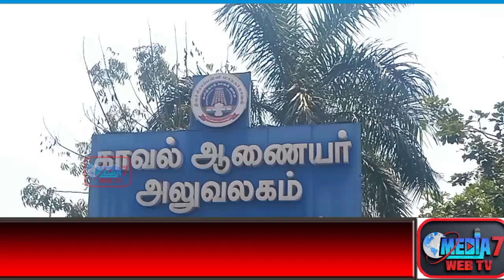அம்பேத்கர்,கலைஞர் திருவுருவ சிலை அமைக்க அனுமதி கோரி மனு அளித்தனர் ..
திருச்சியில் அம்பேத்கர், கலைஞர், திருவுருவச்சிலை அமைக்க அனுமதி கோரி மனு அளித்தனர்.

திருச்சி மாநகர காவல் ஆணையர் அலுவலகத்தில்
மக்கள் சேவை கூட்டணி சார்பில் தமிழ்ப்புலிகள் கட்சியின் மத்திய மண்டல செயலாளர் ரமணா தலைமையில் மனு அளித்தனர்.

அந்த மனுவில் வருகின்ற 19ம் தேதி
கொள்ளிடம் செக்போஸ்ட் எதிரில் முன்னாள் முதல்வர் மறைந்த முத்தமிழ் அறிஞர் கலைஞர் சிலை பேனாவுடன் வைக்க வேண்டும், அதேபோல் அம்பேத்கர் சிலையும் வைக்க அடிக்கல் நாட்டுவதற்கு அனுமதி மற்றும் பாதுகாப்பு கோரி மனு அளித்தனர்.

இந்நிகழ்வில்
மக்கள் உரிமை மீட்பு இயக்கம், மக்கள் உரிமை கூட்டணி, தேசிய மருதம் மக்கள் முன்னேற்ற கழகம், புரட்சி பாரதம், மக்கள் சமூக பாதுகாப்பு சங்கம், திராவிட விடுதலை கழகம், அனைத்து கட்டிட தொழிலாளர் சங்கம்,
சமூக நீதி பாதுகாப்பு கழகம், அகில இந்திய மஞ்லிஸ் கட்சி, த.பெ.தி.க, ரெட் பிளாக் கட்சி, சாமணிய மக்கள் நல கட்சி, கிருஸ்தவ அருந்தவியர் உரிமை இயக்கம், உள்ளிட்டவர்கள் கலந்து கொண்டனர்.